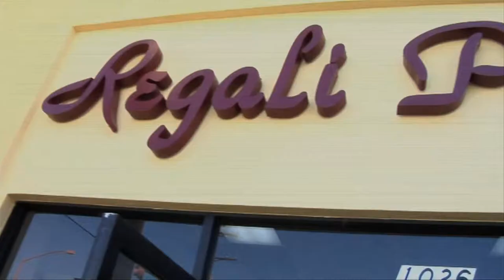Fruits of Paradise by Regali Preciozo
Pomegranates , Also Called “Fruits of Paradise”.
It’s vibrant colors are pleasing to look at, they inspire unity, harmony, love, and prosper¬ity. Admired and revered, pomegranates are symbols of everlasting beauty and strength, deeply rooted in many cultures around the world.
By offering an extensive line of coffee cups and saucers, coffee mugs, serving trays, and coffee kettles, we hope to bring the elegance and beauty of the pomegranate to your home. The designs are meant to represent these amazing fruits in all their beauty, while adding a touch of charm.
We are happy to introduce our “Fruits of Paradise” line of serving ware to your table. We are proud to say that we have spared no effort in ensuring a quality product, which ranks equal or better alongside famous international brands, both from a visual point of view, as well as enforcing the utmost standards for health and safety. Our entire line is made of the finest grade bone china, and has passed rigorous CA-65 and FDA testing standards for food serving products. Our coffee kettles are made from stainless steel.
Enjoy the catalog. Share it with a friend.
Team Regali Preciozo